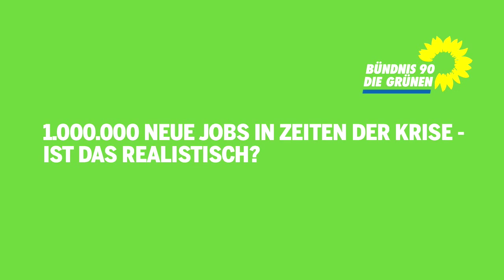Green New Deal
Wie wir 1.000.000 neue Jobs schaffen und nicht nur Schulden machen, erklären unsere Spitzenkandidaten Renate Künast und Jürgen Trittin